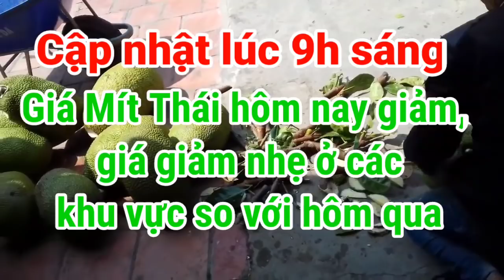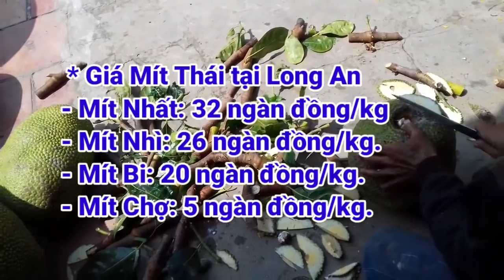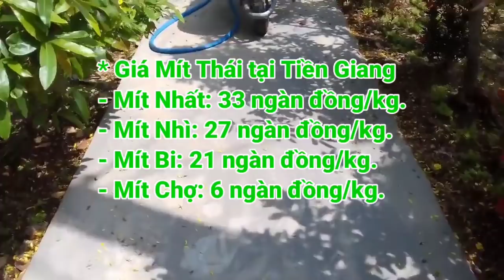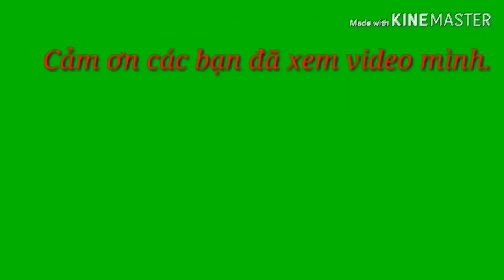Giá Mít Thái ngày 24/01/2021 | Giá Mít Thái siêu sớm hôm nay | AHuy VLogs